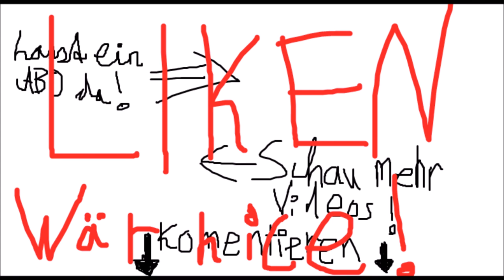Sommertour17 * 10.07. - Salzwedel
Sommertour17 * 10.07. -  Eine wundervolle Aussicht vom Salzwedler Rathausturm und wundervoller Baumkuchen